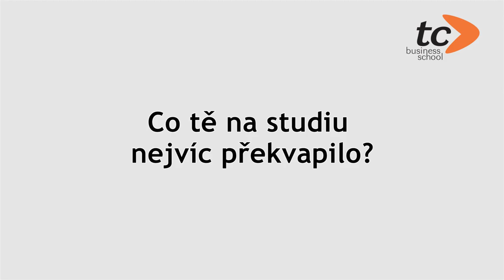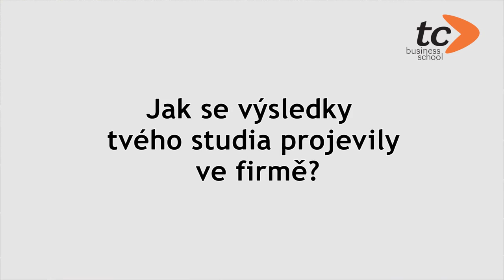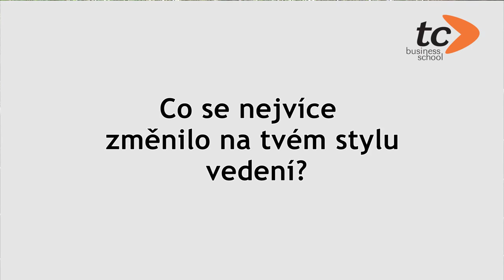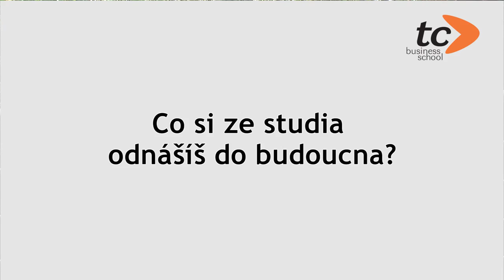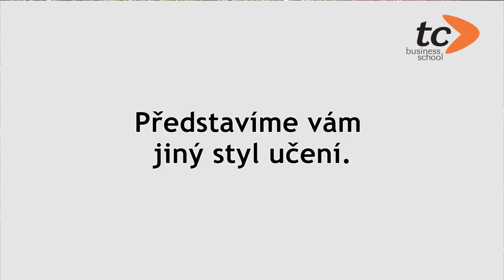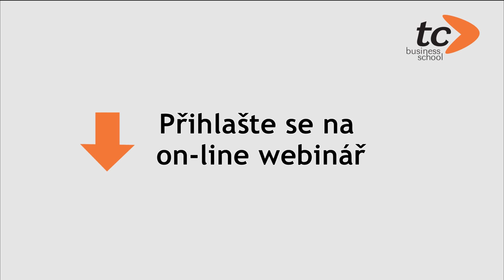TC Business School: Rozhovor s absolventem MBA studia (Jiří Černý)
Lektor TC Business School Honza Bloudek vede rozhovor s absolventem MBA studia Jiřím Černým. Majitel sítě stavebnin na Teplicku otevřeně vypráví o řízení vlastní firmy metodou pokus-omyl a hledání řešení svých manažerských problémů. Svěřuje se, proč si vybral ke studiu TC Business School, jak probíhaly kurzy, co mu přinesly. „Při práci ve skupině v rámci výuky se objevovala řešení, na která bych sám nikdy nepřišel. To mě překvapilo,“ říká J. Černý.

Video přináší informace o změnách, které se udály ve firmě J. Černého během a po studiu, v čem se změnil jeho pohled na management, co se změnilo na jeho manažerském stylu a co si ze studia odnesl do budoucna.

TC Business School nabízí v evropském měřítku ojedinělé kurzy MBA a DBA postavené na principech Action Learning od roku 1998. Lektoři se rekrutují z aktivních nebo bývalých manažerů, studium je přizpůsobeno tuzemskému prostředí a probíhá v českém jazyce. Jeho největší přidanou hodnotou je naprosté propojení s praxí – samotný obsah tvoří studenti. Řeší reálné problémy vlastních firem formou projektů, které po důkladné přípravě s lektory a ostatními manažery zavádějí přímo do praxe.

Více o TC Business School poskytující MBA vzdělávání v České republice na